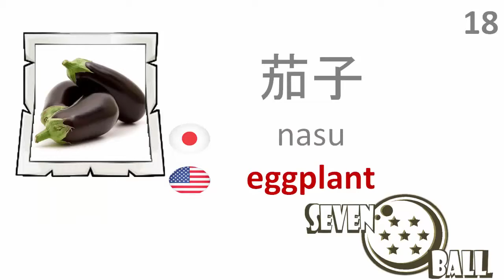japanese vocabulary - vegetables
Japanese - English

japanese vocabulary - vocabulary in japanese - words in japanese - japanese class